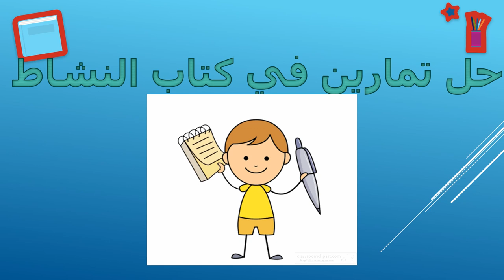فيديو الاسبوع الرابع - الفصل الثاني - المستوى الثاني - المعلمة ريما خريس